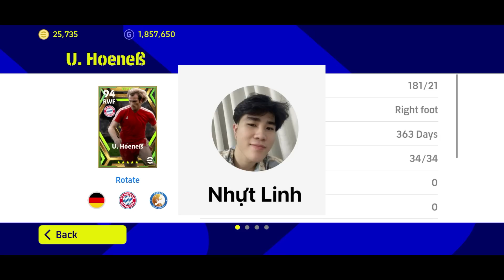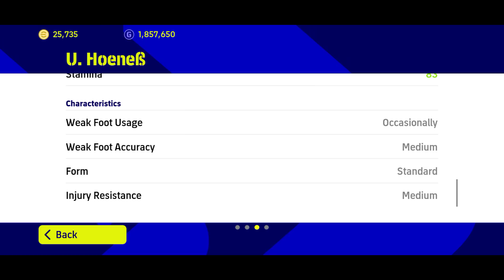[REVIEW EPIC]: ULI HOENEß: MÁY CHẠY CÔNG SUẤT CỰC CAO BÊN HÀNH LANG CÁNH PHẢI|| EF23 || pEs-football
Track: Razihel - A Song About You [NCS10 Release]